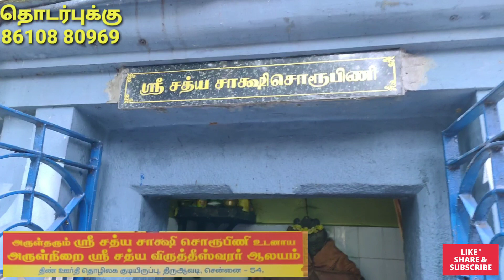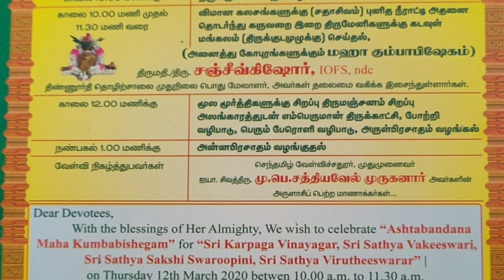வாழ்வில் உடனடியாக திருப்புமுனையை ஏற்படுத்தும் அற்புத கோவில் | Temple Vlog | சித்தர்கள் கோவில்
வாழ்வில் திருப்புமுனையை ஏற்படுத்தும் கோவில்.

வாழ்க்கையில் இருக்கும் தடைகளை நீக்கும் ஒரு அதிசய கோவில்.

சென்னையில் இருக்கும் சித்தர் கோவில்கள்.

Chennai temples for prosperity.